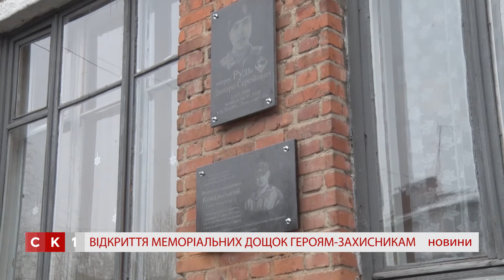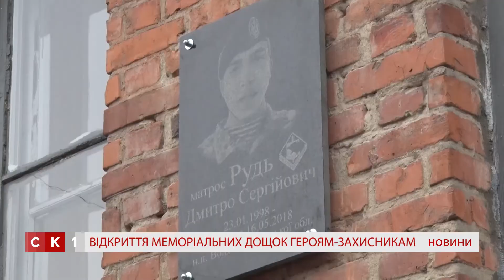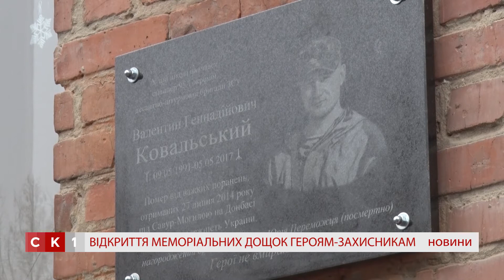У Житомирській ЗОШ № 20 відкрили меморіальні дошки героям-захисникам